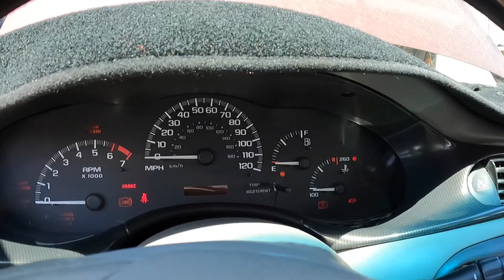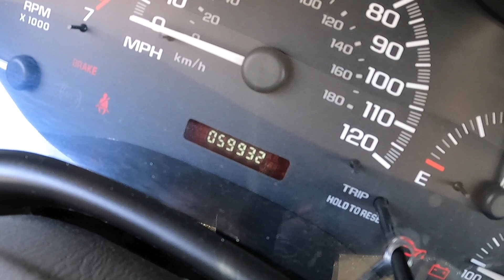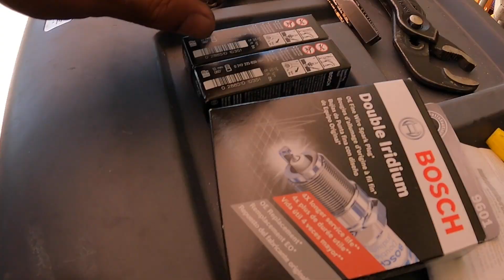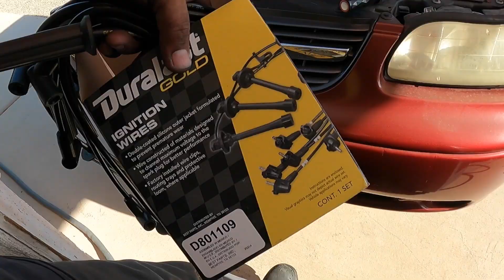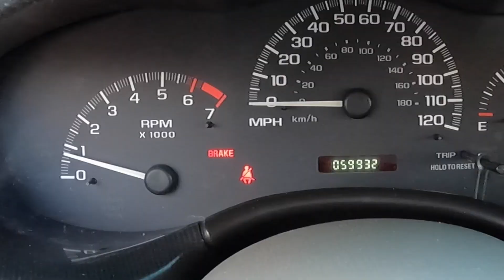How to replace spark plugs and wires Chevy Malibu (NO BS Complete Repair)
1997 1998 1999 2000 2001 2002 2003 Chevy Malibu
2003 Chevy Malibu: replacing the spark plugs and wires

AC Delco spark plugs
Bosch spark plugs
Spark Plug wires
Spark plug gapper
Spark plug swivel socket
Paint Marker
air blow gun
Pocket Screwdriver
sillycone paste
Mini Pick Set
Pry Bar set
1/4 dr. torque wrench
Spark Plug Pliers

My Facebook page, Fix it Angel.

i accept BITCOIN 3FpDghxbWBTSvmdiDXivFdrrx4fCYurmFC

This channel shows how i fix and repair my family and friends cars. I show mostly import cars like Honda's and Toyota's. But I also show repairs on Domestic and European cars.